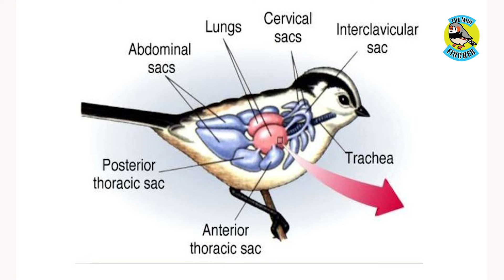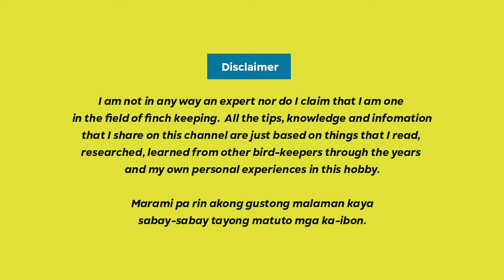Ep.77: Air Sac Mites, what are they and how to get rid of them *with English subs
Alamin kung ano nga ba ang mga Air Sac Mites, paano sila nakukuha ng mga ibon, ano ang mga epekto at sintomas nito, at kung pano sila masusugpo.